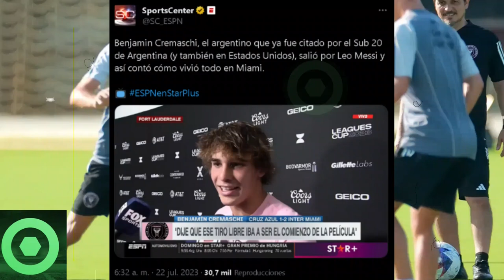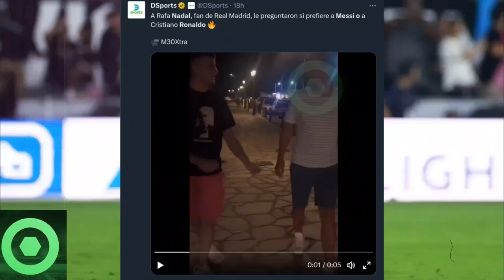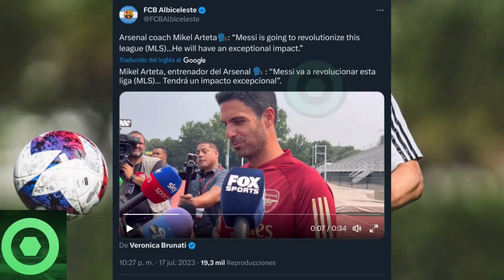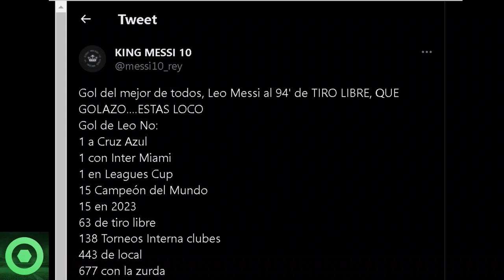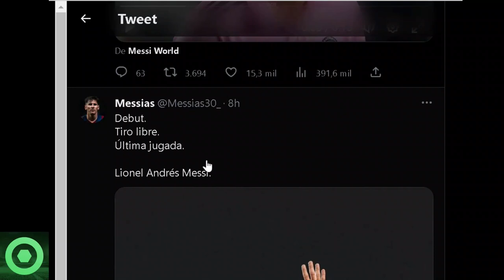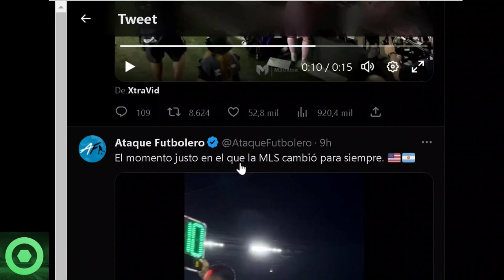⚡¡NO CREERÁS!⚡ Esta Es La Brutal ÚLTIMA HORA De LEO MESSI Que No Gustará A CRISTIANO RONALDO 🔴